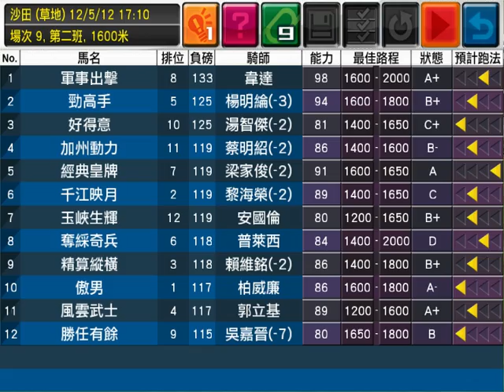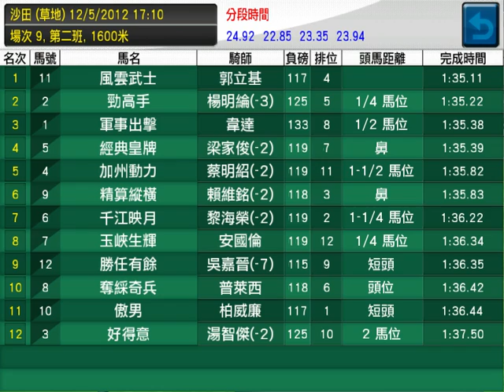梁浩賢前瞻 - 12/05/12 第9場 陳祖澤錦標賽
雖有擅以前領或前置跑法爭勝的「好得意」、「傲男」、「勝任有餘」同場列陣，但三駒俱非前速特別銳利的馬，故起步後除非互不相讓執意搶放，否則早段步速應不會太快。新勝猶勇的「風雲武士」升班減磅後，今仗只排四檔起步，去季此駒曾以前置跑法在同程獲勝，看今仗形勢，牠有可能以此跑法應付今仗。

以上是浩賢於《模擬賽馬》中的評級及預計走勢。你亦可下載《模擬賽馬》，按自己心水改動數值，預賞賽事！